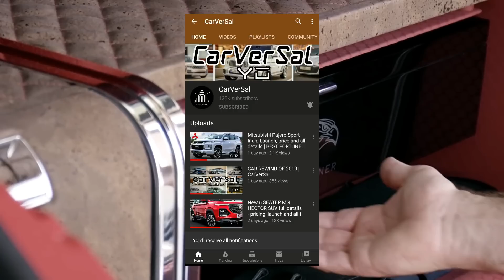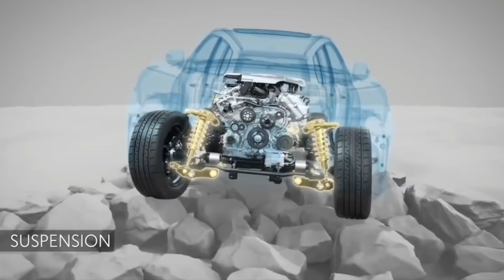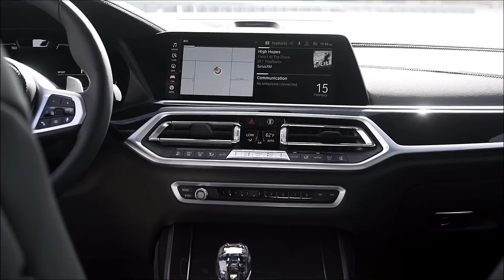5 BIGGEST SUV CARS IN INDIA | Truck se badi SUVs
5 BIGGEST SUV CARS IN INDIA

In this video of CarVerSal YouTube channel I Harsh Babbar will tell you all about the 5 biggest SUVs available in India.